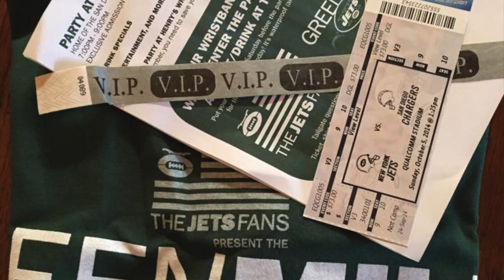The Green Mile Jets Fans in San Diego (JETS vs. Chargers)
Worse Game Ever

Sincerely,
Jets Nation